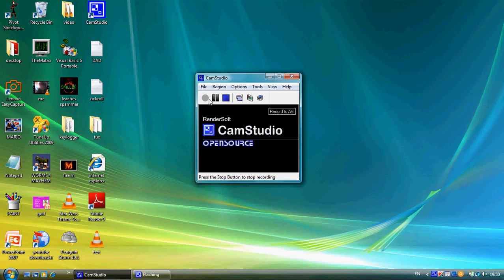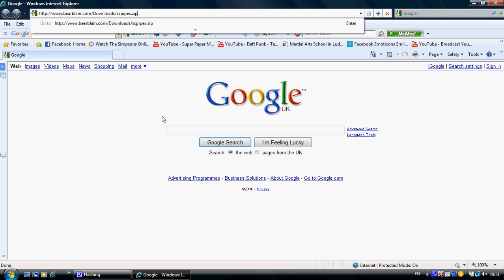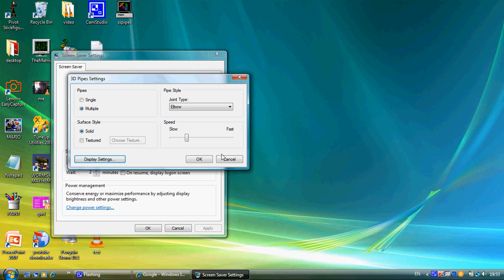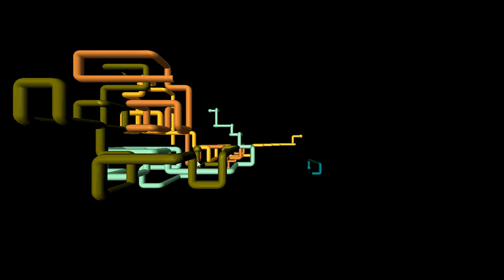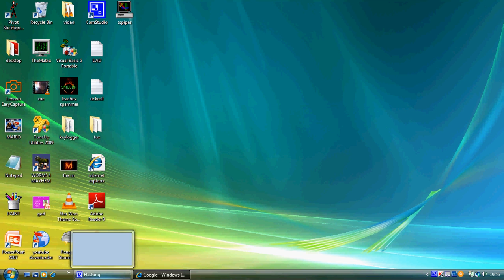How to get pipes screensaver for vista and windows 7 and windows 8